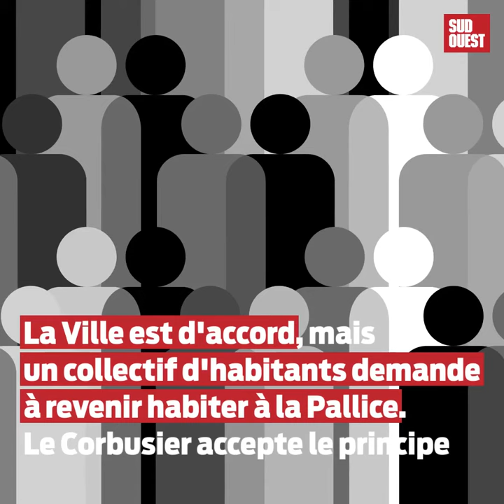Urbanisme : Le Corbusier, trop révolutionnaire pour La Rochelle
C’est un épisode totalement méconnu de l’histoire rochelaise. Charles-Édouard Jeanneret-Gris, qui deviendra Le Corbusier, l’un des architectes français les plus marquants du XXe siècle, fut missionné pendant deux ans pour réfléchir à la reconstruction de La Rochelle, aux lendemains de la Seconde Guerre mondiale. Mais tout ne se passa pas comme prévu